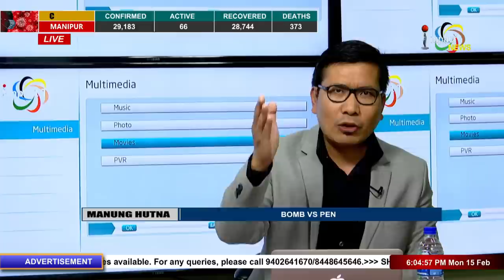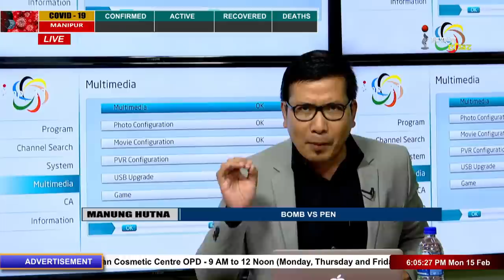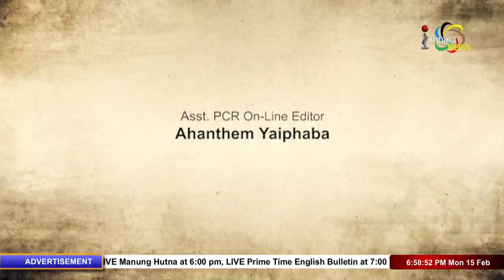BOMB VS PEN on Manung Hutna 15 FEBRUARY 2021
Guests: N Sanatomba
     Editor, Manipur Mail

         Pradeep Phanjoubam
     Editor, Imphal Review of Arts and Politics